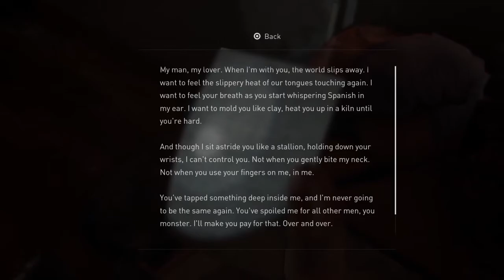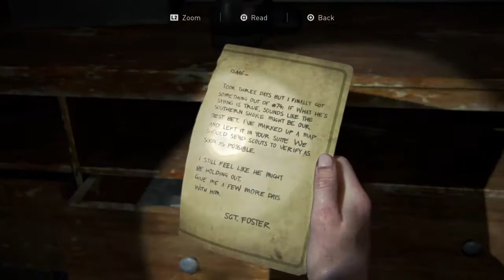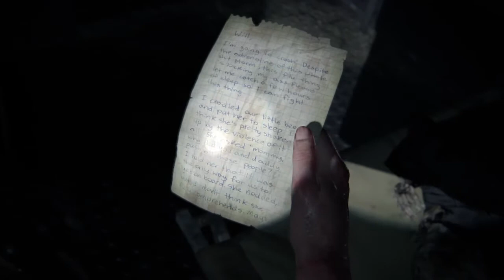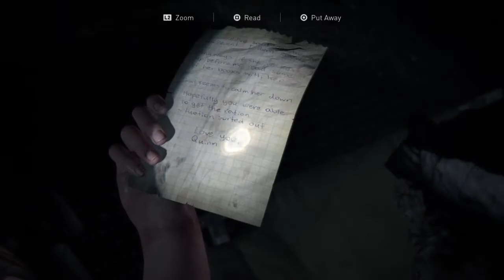The Last Of Us Part 2 (MEET YARA AND LEV/FINDING OWEN) Episode 9